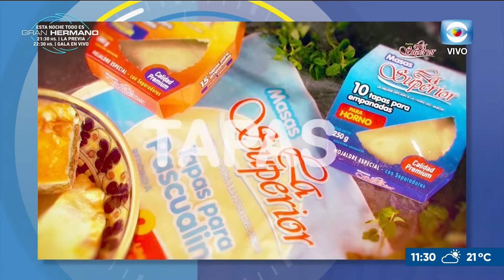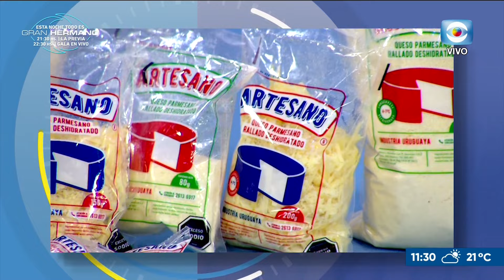Receta de Lucas Fuente: empanadas de vigilia de queso y choclo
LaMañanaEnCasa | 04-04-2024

Lucas Fuente nos enseña a preparar unas exquisitas empanadas de vigilia de queso y choclo.